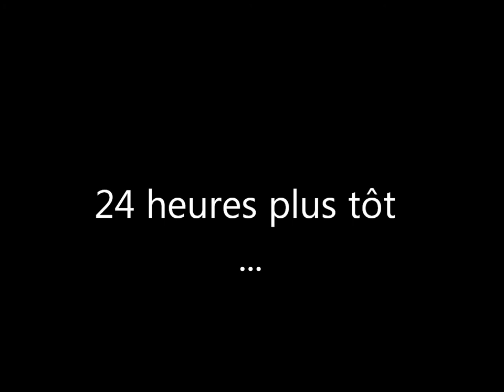Lucky Seeds (3minutes)